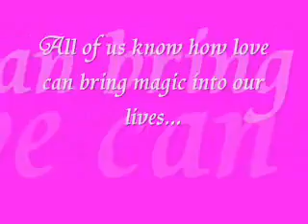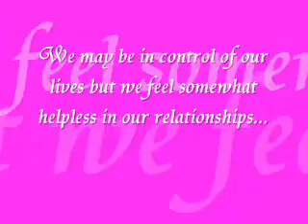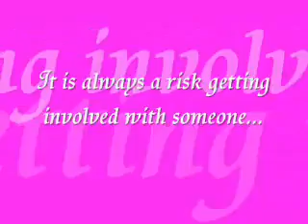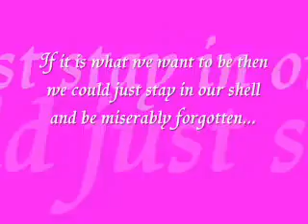Tragedy of Love by Joe D' Mango